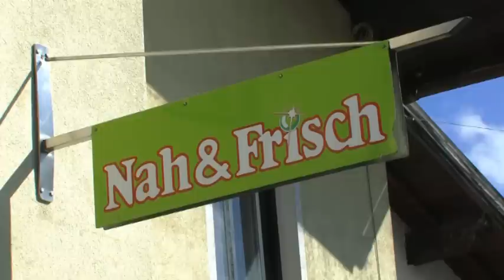Tipp der Woche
zum Thema Käse- und Wurstlagerung bei Ronald Häsele